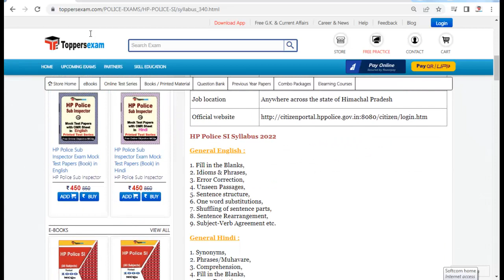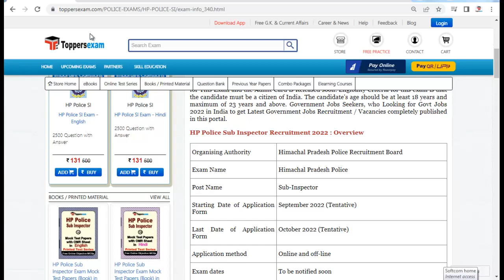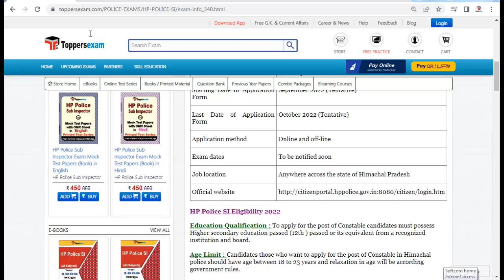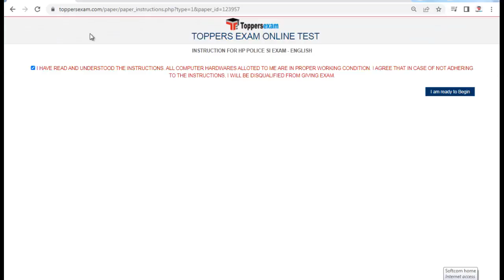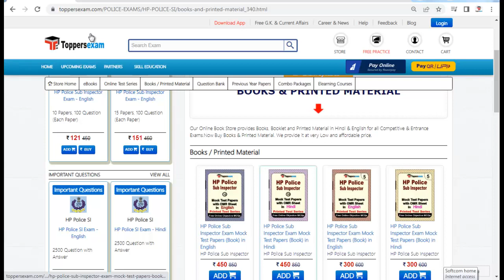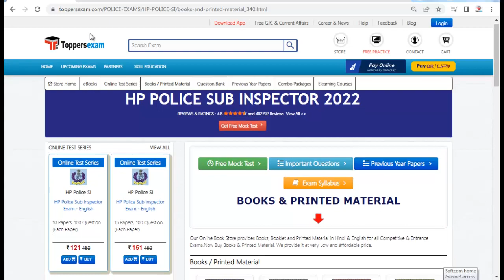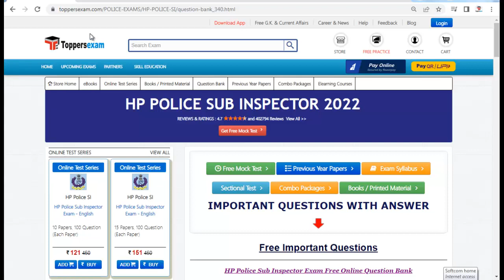HP POLICE SUB INSPECTOR Syllabus & Exam Pattern 2022 | Free Test Series | MCQ | Important Questions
Preparation Tips & Strategy HP POLICE SUB INSPECTOR  2022   Exam 2022 Detailed, Update Syllabus & Pattern. For Recruitment of HP POLICE SUB INSPECTOR  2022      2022  we Provide Books, eBooks, Booklet,Sample Paper, Solved Paper, Printed Material,an  Previous Year Papers, Study Material d Test Series, Mock test, MCQ, Practice Set,PracticeTest, Exam Pattern , Important Questions, Preparation Tips & Strategy HP POLICE SUB INSPECTOR  2022 Exam , and More at Toppersexam.com

For HP POLICE SUB INSPECTOR  Book & Printed Material 2022